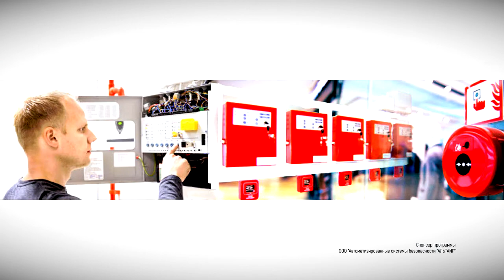Патрульная Служба - 21.07.15